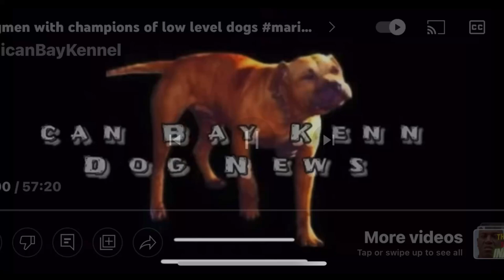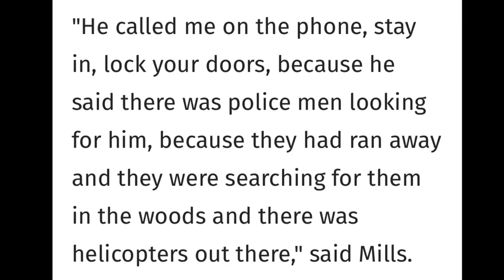Dog fighting bust in Delaware,Redboy Outlaw and more Season 3 Episode 11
Dog fighting bust in Delaware, Redboy Outlaw and more